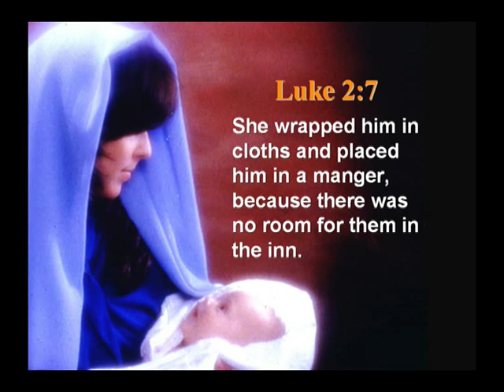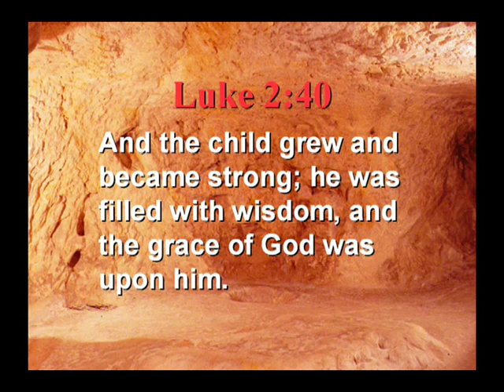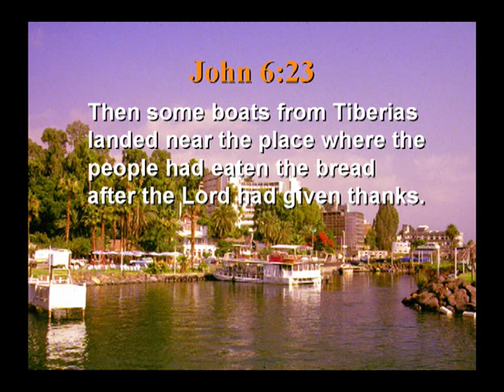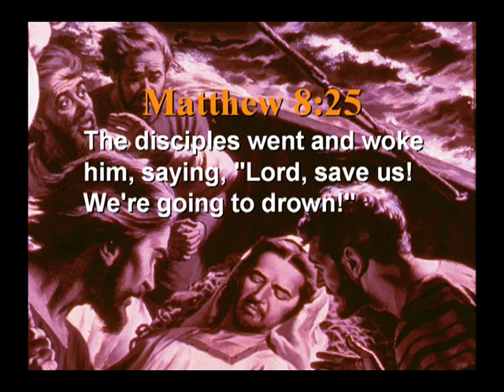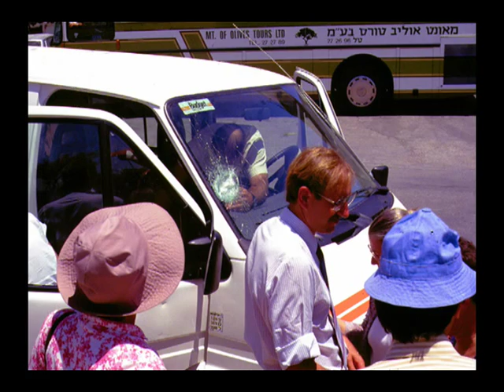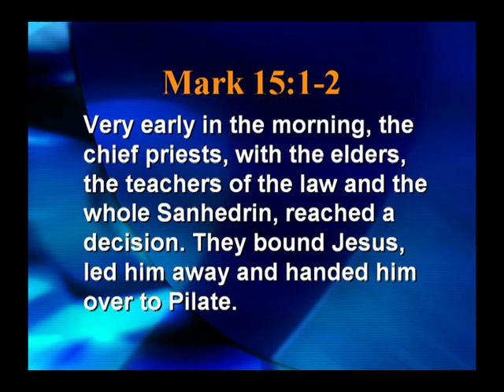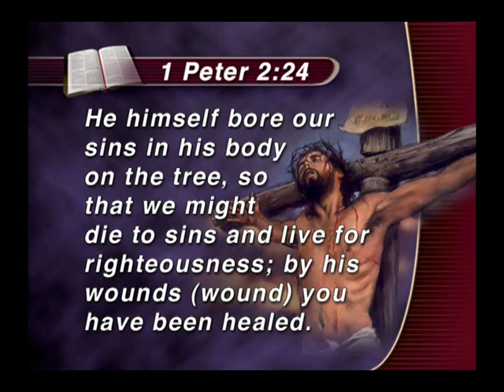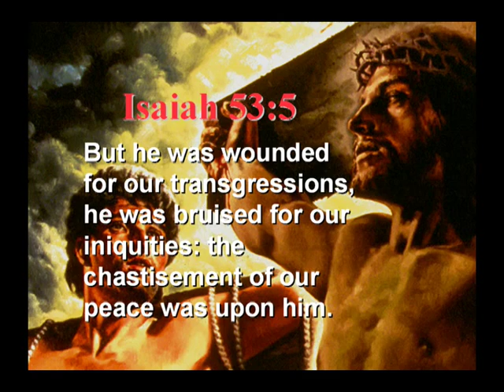8208 - Jerusalem Garden Tomb - Francois DuPlessis